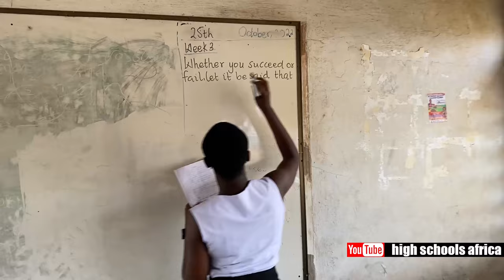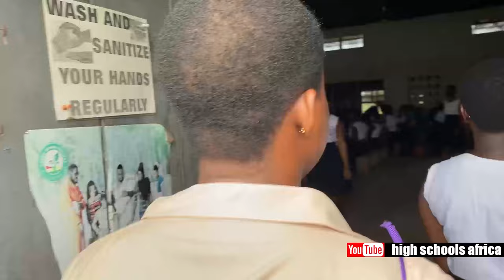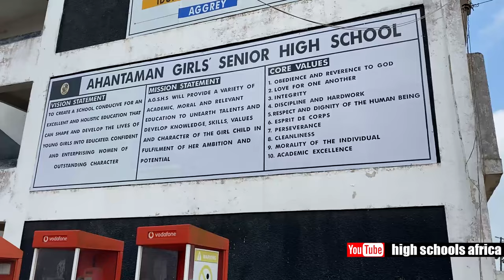A Day As Archbishop Porter Girls' Student At Ahantaman Girls' Shs.